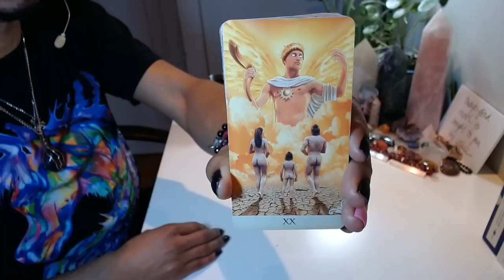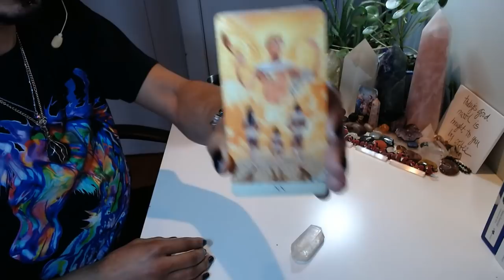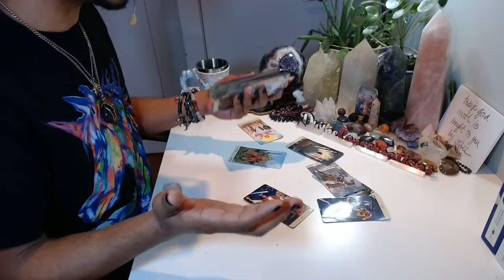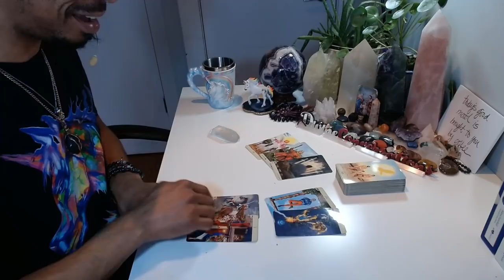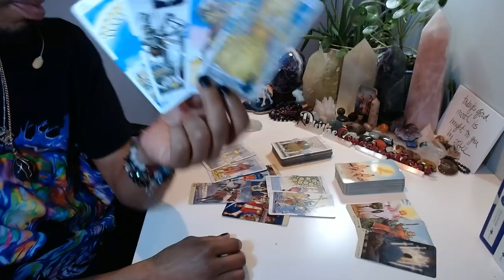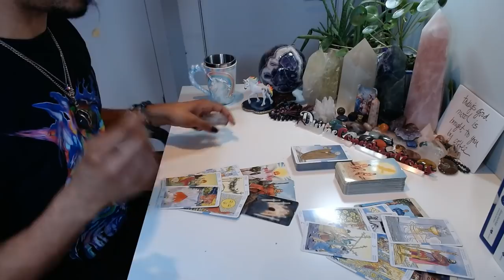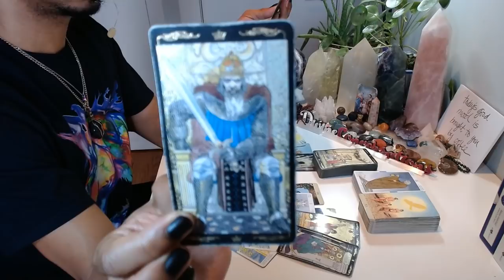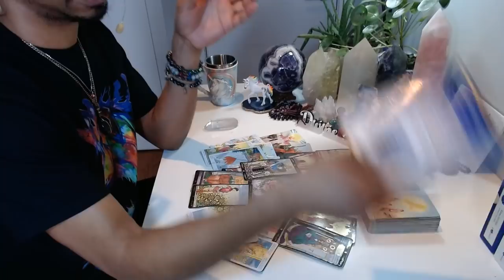Morning Coffee - * Extreme Criticism Is Standing In Your Way * - 1/14/2020 Daily Reading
Anything helps and thank you all so much for your consideration. 🙏🏾💖🙏🏾

Eric Brathwaite
p/o box 210968
1369 Broadway

LIVE READINGS:
30 min - $65
60 min - $130

Available oracle decks:
~Crystal Mandala
~Sacred Rebels